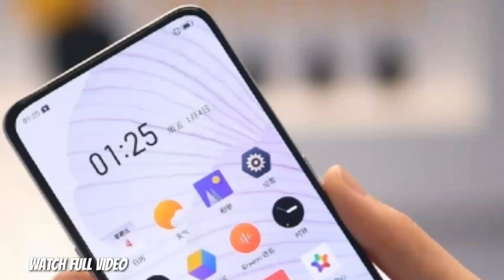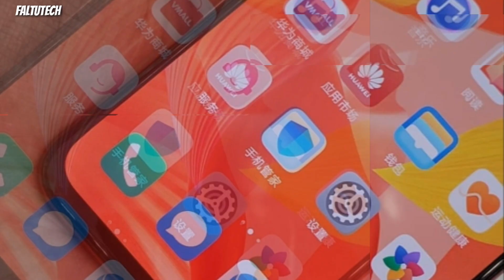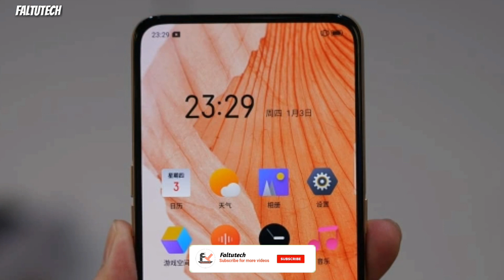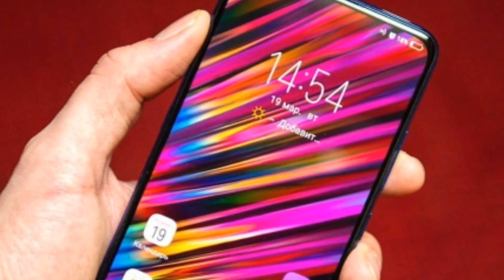Realme 5 pro : Helio G90t,64mp Quad camera, Pop-up, Realme 5 pro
--Dosto aaj ki iss video Mai hum log baat karegee Realme 5 pro smartphone ki dosto Realme 5 pro smartphone pr 64mp Quad camera or in display fingerprint scanner dknee Ko mil jayega dosto Realme 5 pro pr pop-up Selfie camera milta hai or 4045 MAH battery ager realme 5 pro smartphone kai price ki baat kree to 15k approx or launch date expected Oct month..

(Faltutech)
Ankur Rathi

[ MUSIC ]